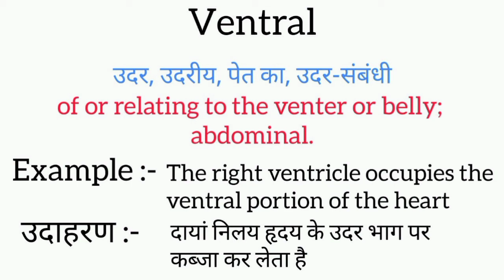Ventral meaning in hindi || ventral ka matlab kya hota hai || word meaning english to hindi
ventral meaning in hindi
ventral ka matlab kya hota hai
english to hindi
word meaning
what ventral
ventral ​का हिंदी अर्थ